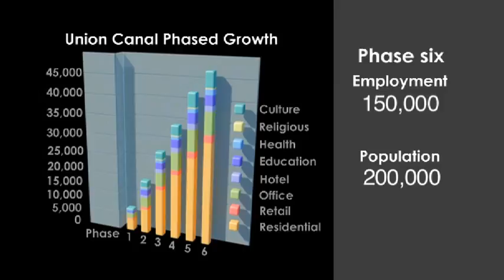Mohammed Bin Rashid Gardens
The Mohammed Bin Rashid Gardens capture the spirit of Civic Design, creating new hope for the Middle East by restoring the soul of Arabian civilization to the heart of its cities.
A literal translation of the astrolabe's ornate brass rete, the city's parks and gardens form a lush green net that catches all the cultural and residential districts within its spreading strands.